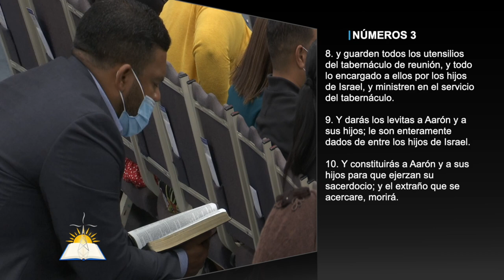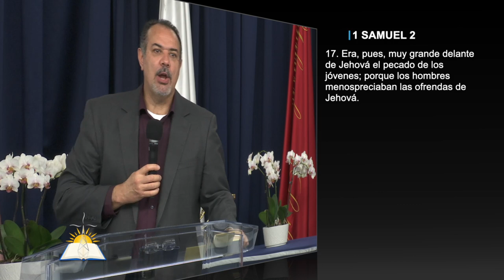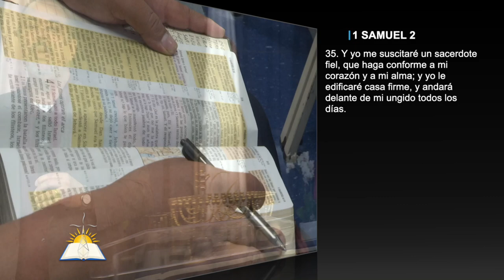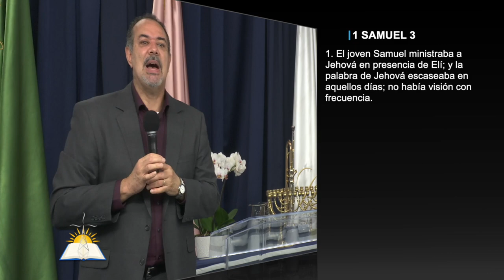Él nos eligió #4 - Pastor Patricio Abreu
Tema: Él nos eligió #4

Versos:
Juan 5:39
Juan 15:16
Lucas 7:39
Números 3:5-10
1 Crónicas 13:9-10
1 Samuel 1:1
1 Samuel 1:15-20
1 Samuel 1:24-28
1 Samuel 2:12
1 Samuel 2:17
1 Samuel 2:24-26
Salmos 51:17
1 Samuel 2:35
1 Samuel 3:1
1 Samuel 3:19-21

¿Quiénes somos?

CCLI # 11207910
Church Streaming & Podcast License
CCLI # CSPL060797